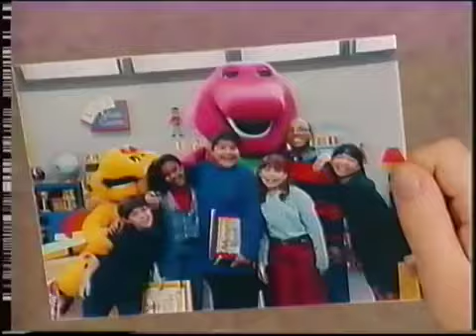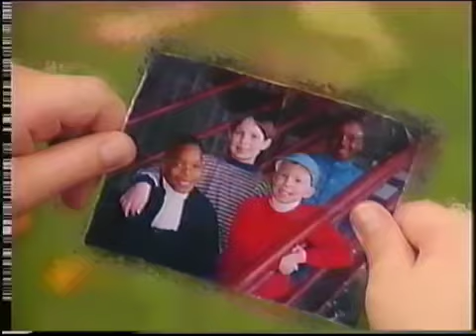On The Move (Complete Episode) Part 7